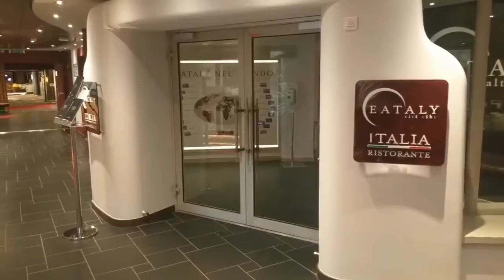23 minutes music album